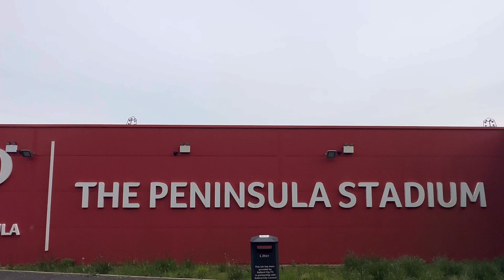Salford City FC The Peninsula Stadium by Drone